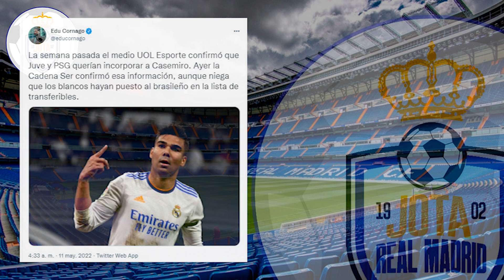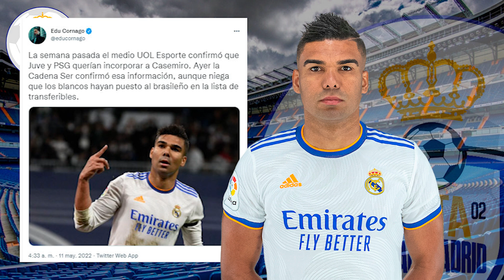¡SE LO QUIEREN LLEVAR! | Juventus y PSG LANZARÁN OFENSIVA por este súper crack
1. ¡Obtenga 1 camiseta gratis, ordene 3 artículos!
2. ¡Obtenga 2 camisetas gratis, ordene 5 artículos!